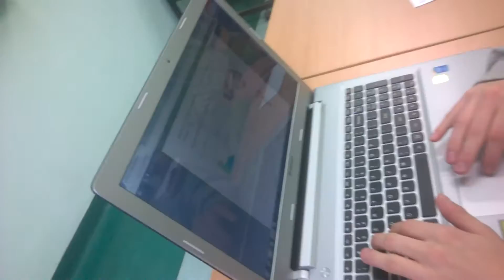JESTEM SMART 2016 – Zespół Szkół Specjalnych w Strzegomiu